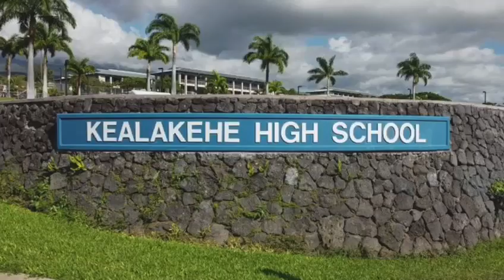Your Place in Space Challenge Winner: Kealakehe High School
Kealakehe High School was selected as a winner of the Your Place in Space Challenge for their submission: Space Occupation Simulators: Empowering Community Through a High School Initiative.